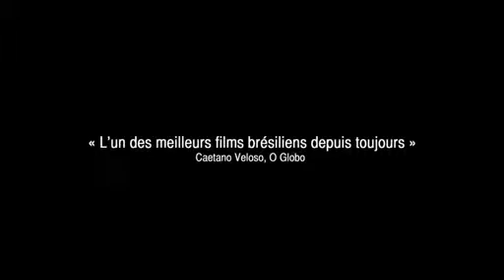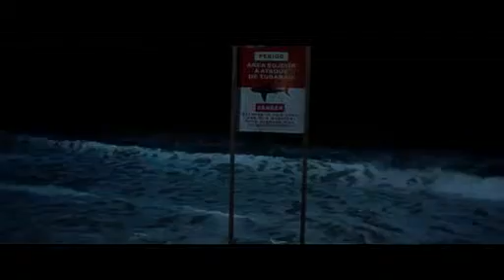Les Bruits de Recife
Bande annonce du film "Les Bruits de Recife"